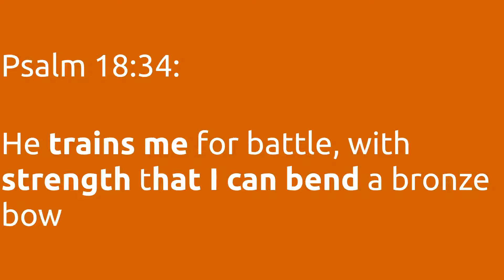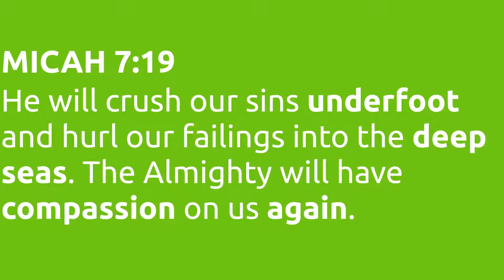Train me for Battle, and strengthen my arms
PSALM 18      ISAIAH 40      PSALM 91